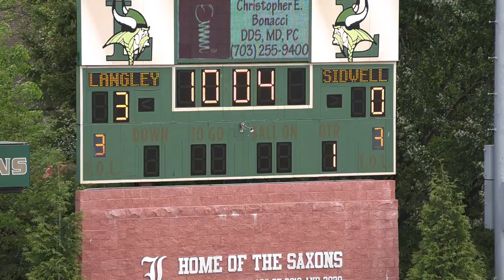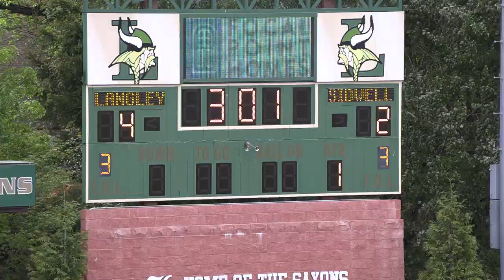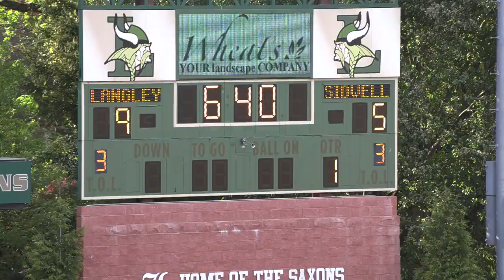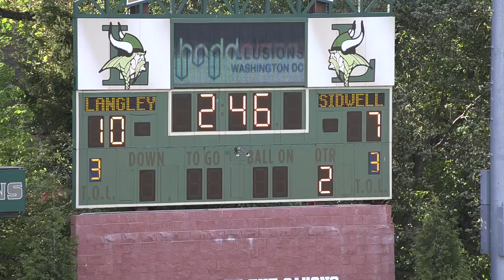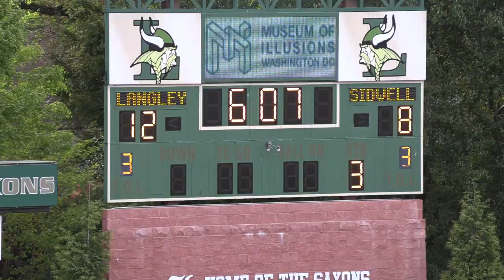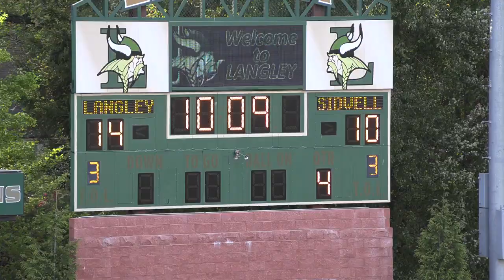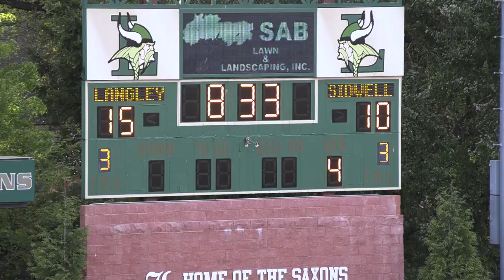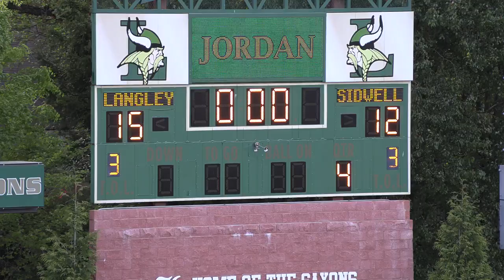Langley vs Sidwell-Friends Lacrosse 4/26/24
Laxnumbers Ranking
#18 in VA vs #64 in MD
Final 15-12 Langley